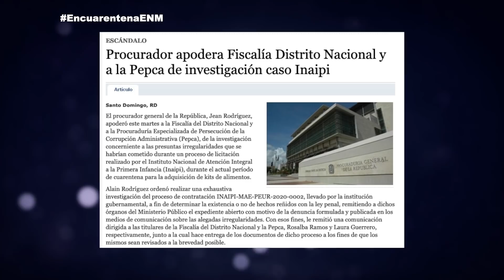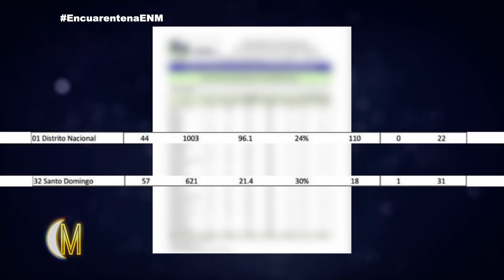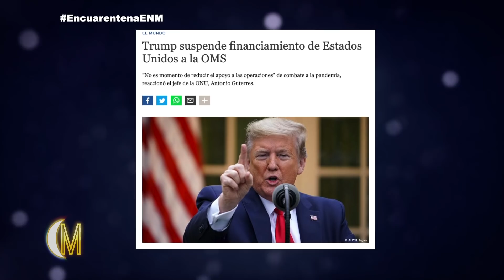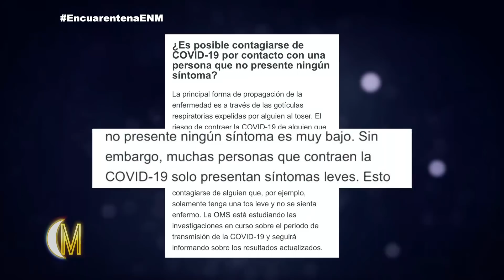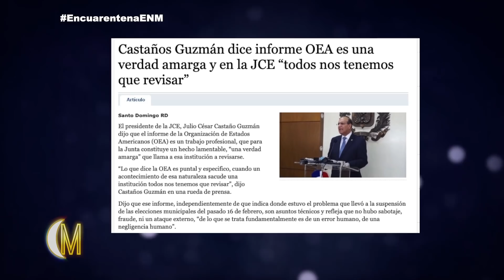Los graves errores cometidos por la OMS ante pandemia | ENM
Los graves errores cometidos por la OMS ante pandemia ...